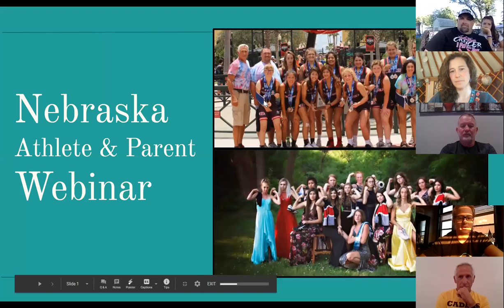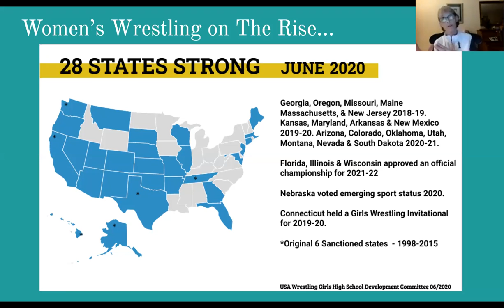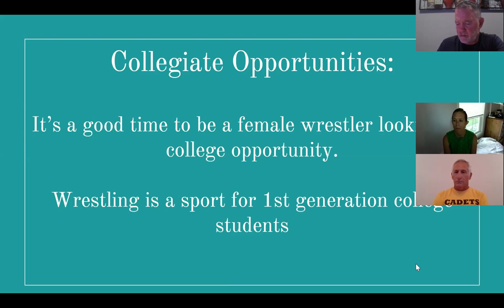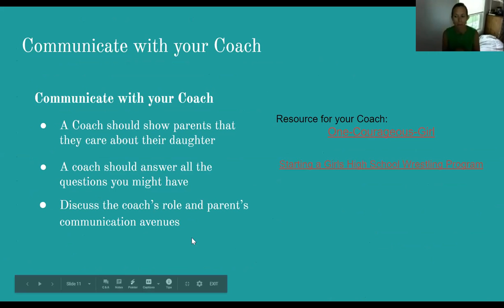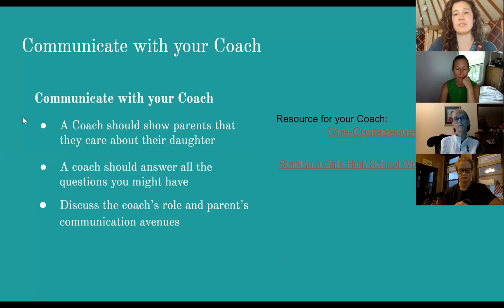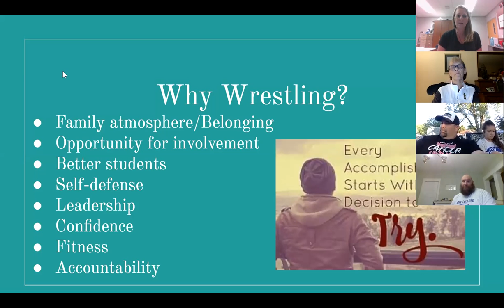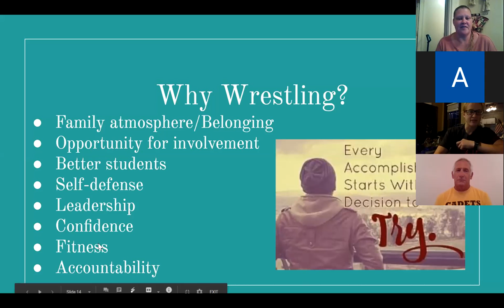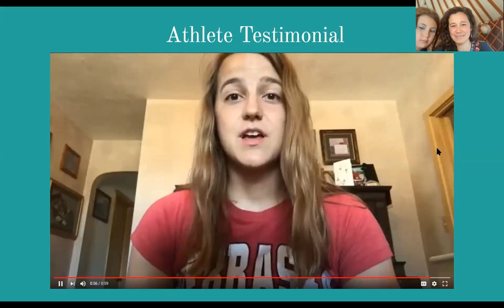SanctionNE Athlete and Parent Webinar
Athlete and Parent Webinar for the Sanction Nebraska Effort